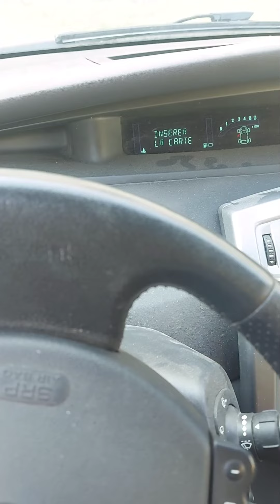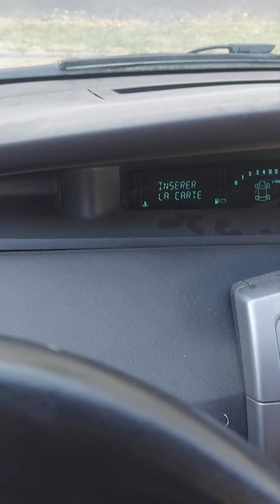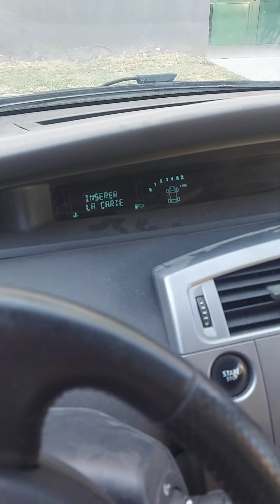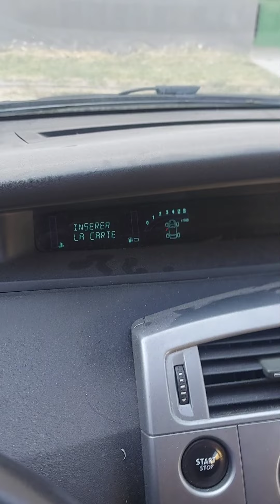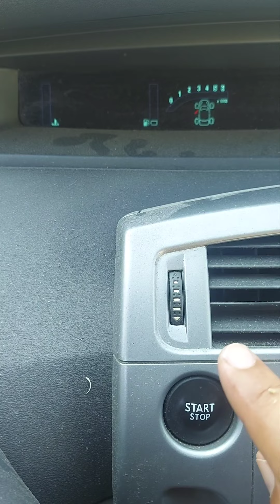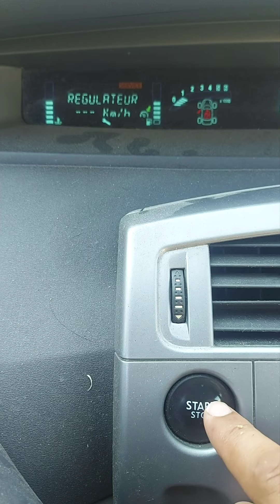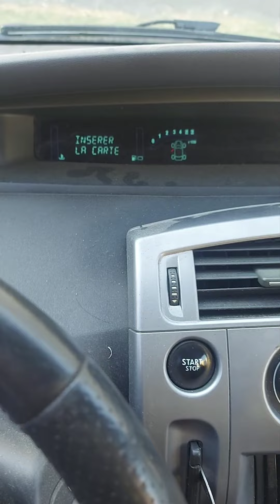carte non détecté : Astuce pour démarrer un Scenic ou Clio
Je vous propose un moyen simple de résoudre le problème de CARTE NON DÉTECTÉ pour Renault.